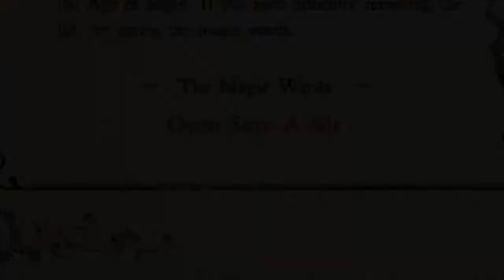Ni no Kuni: Wrath of the White Witch [11] Faffing About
Not getting much done in this one.